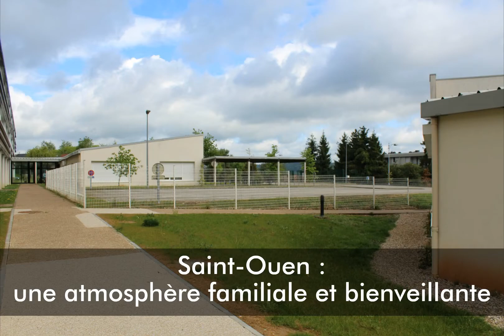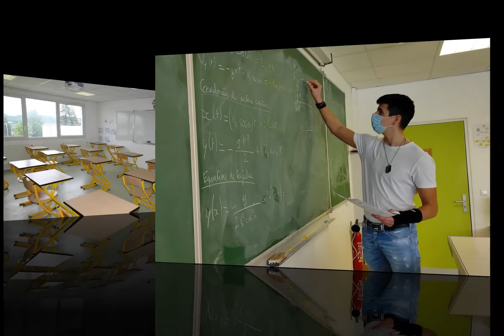Kizoa Video Editor: NEW